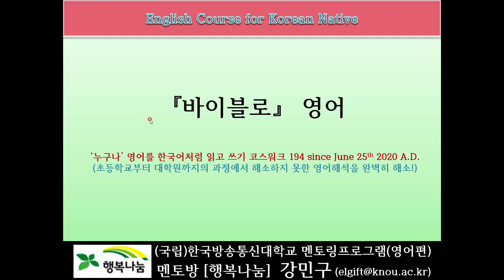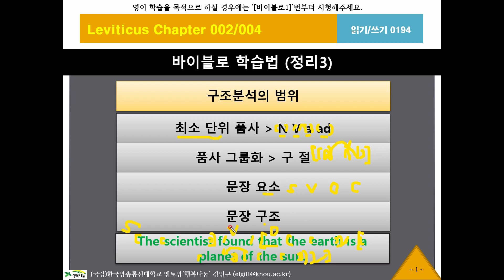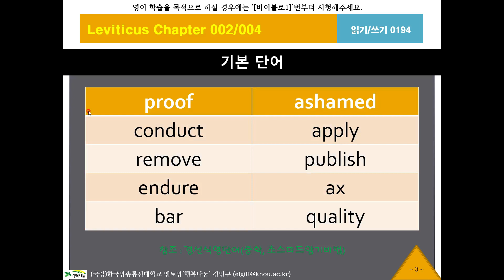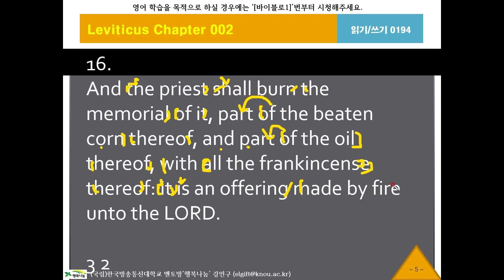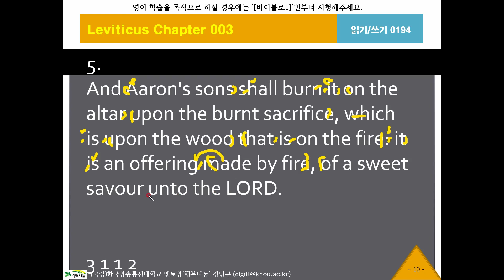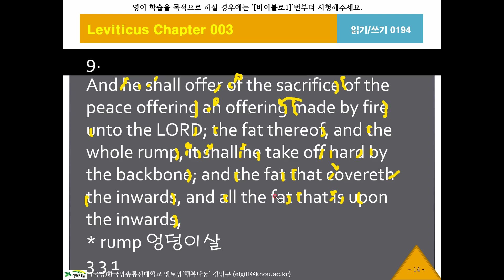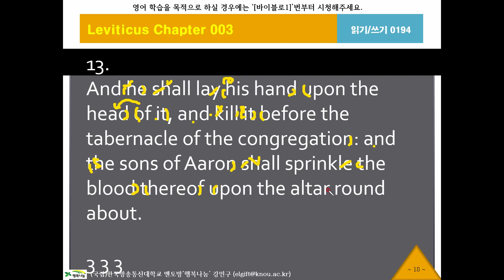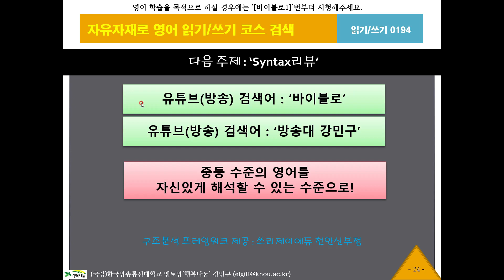바이블로194, 레위기2장15절, KJV, 영어성경, 흠정역, 성경공부, 영어해석원리, 영작문원리, 영어구조분석, 성경으로 영어공부, 영어로 성경공부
[Walking Syntax] 복잡한문장-Syntax리뷰, 한국어 네이티브를 위한 영어성경, King James Version English Bible Study